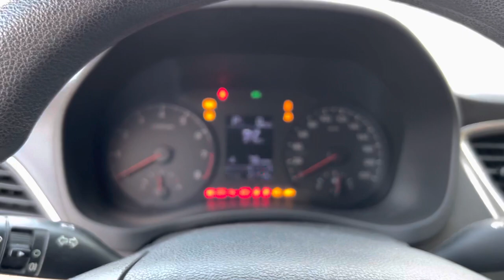Hyundai Accent 2019 Walkaround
Country of manufacture: South Korea
Model: 2019
Number of passengers: 5
Vehicle colour: silver, grey , white , black , blue
Vehicle type: Hyundai Accent
1.6 liters 130-horsepower, four-cylinder engine
km: 121,357 km
v4